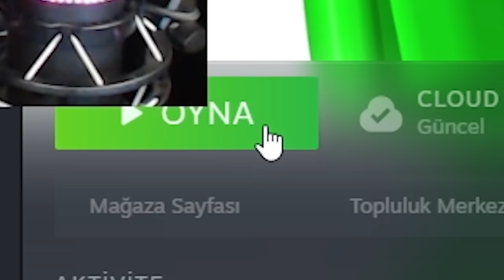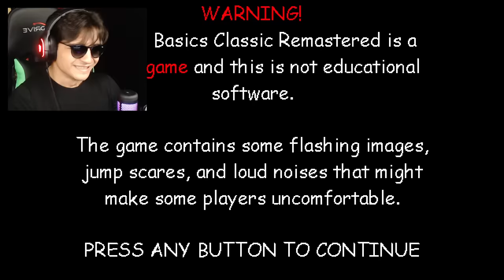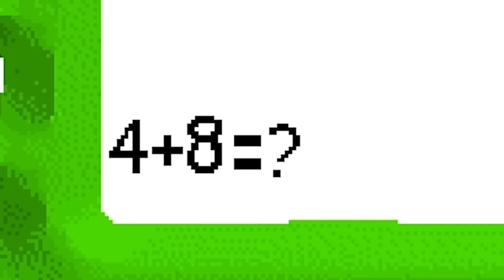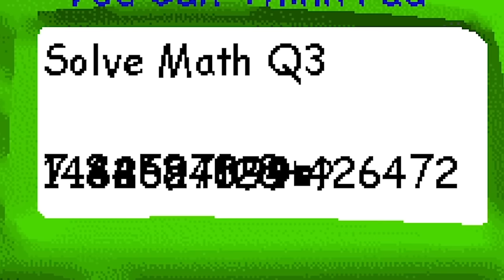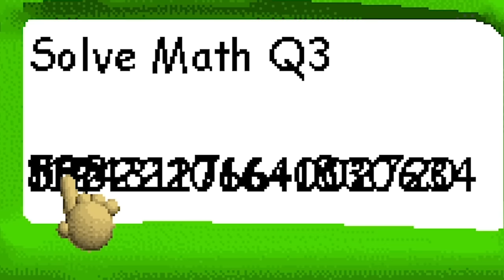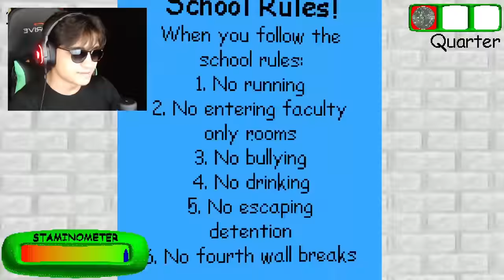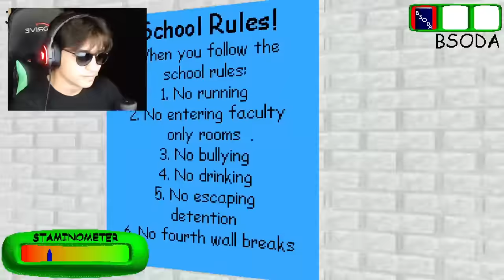İLK DEFA BALDİ OYNADIM! 💀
Eyyo selam! Buraya ne yazacağım hakkında hiçbir fikrim yok çünkü bu oyun beynimi yaktı... MATEMATİKTEN NEFRET EDİYORUM